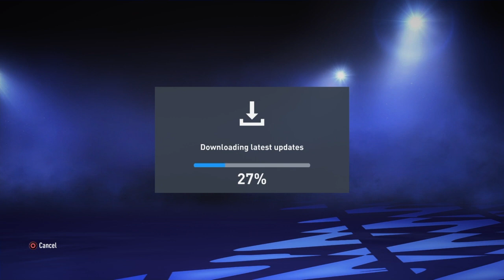Playing Fifa 22 For the first time